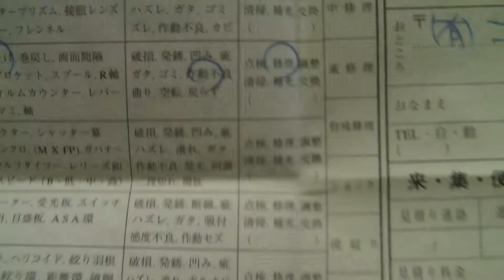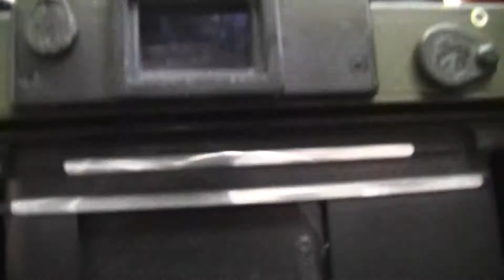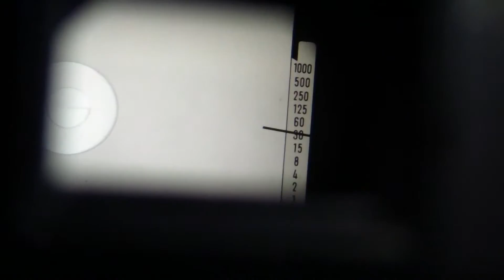ライカR3 サファリ＋3カム・R先細ズミクロン35mmF2